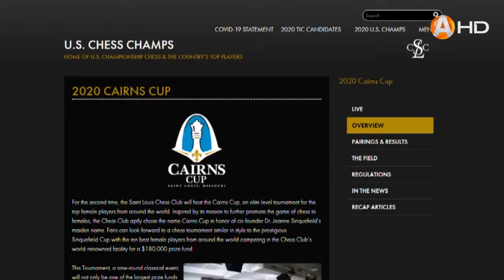Шахматистка из Мурманска Валентина Гунина вошла состав сборной России